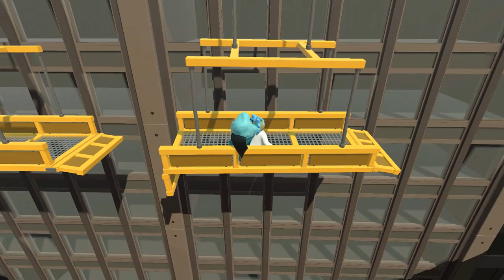[17] Gang Brawls (Let's Play Gang Beasts w/ GaLm and friends)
"What is Gang Beasts?"
"Gang Beasts is a silly multiplayer party game with surly gelatinous characters, brutal mêlée fight sequences, and absurdly hazardous environments."